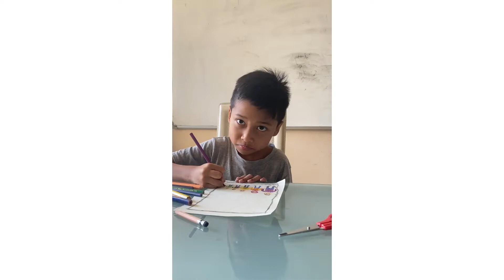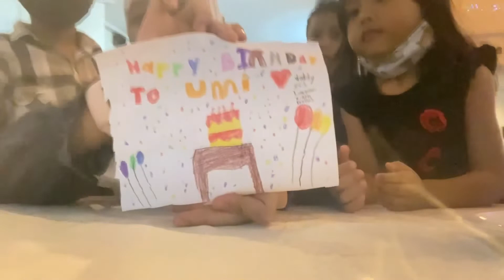Family | Umi’s Birthday